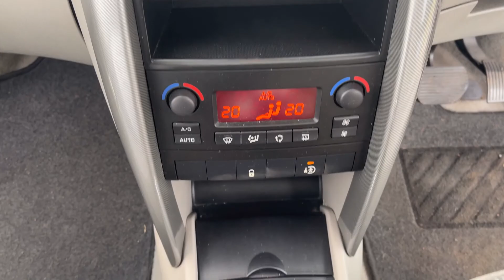Peugoet 204 VTi SE Premium